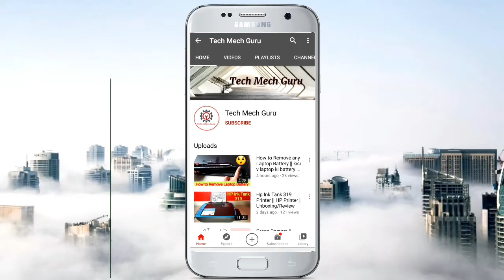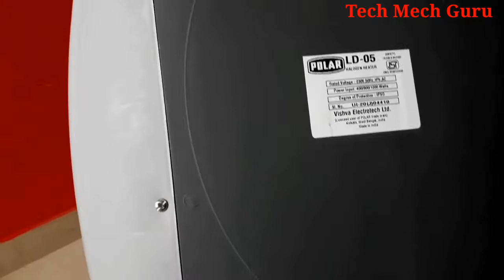1200W 3Rod Halogen Room Heater With Movement System